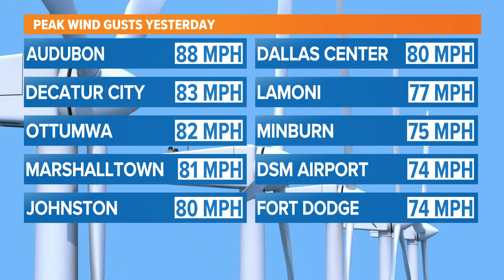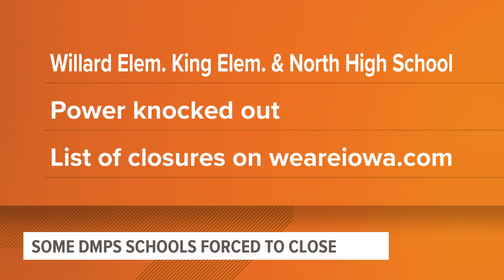Iowa storm aftermath: Thousands without power, National Weather Service to survey damage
Tornadoes touched down in central and western Iowa in December for the first time Wednesday. NWS will confirm how many touched down in the coming days.